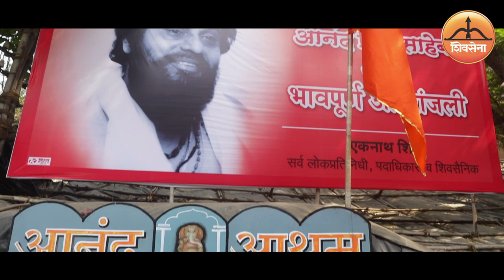Introduction of MP Rajan Vichare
Introduction of 25 Thane Loksabha MP Rajan Vichare